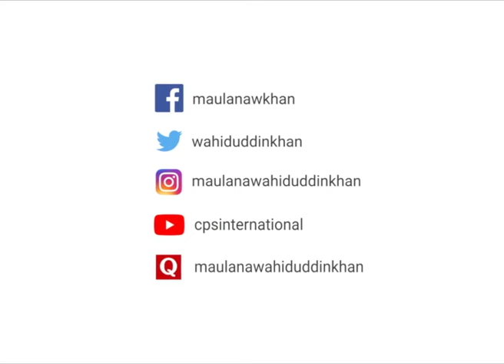The Message of The Prophet Muhammad | April 5, 2008 | Maulana Wahiduddin Khan